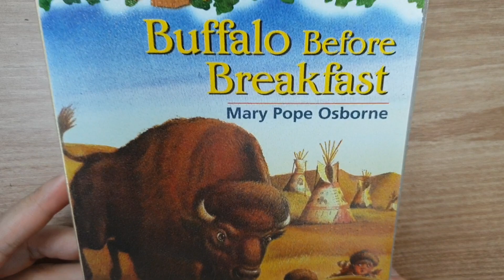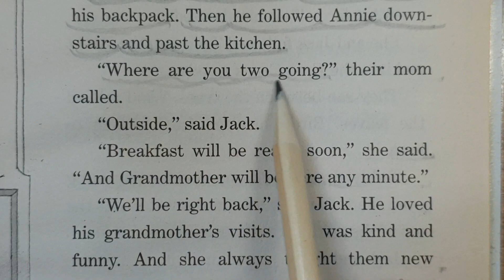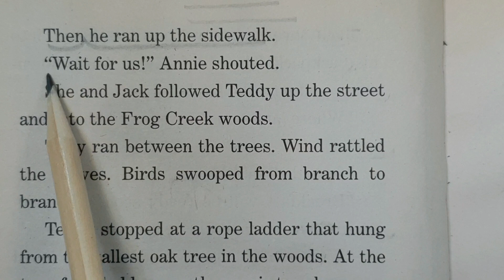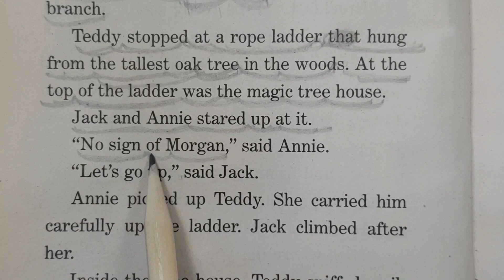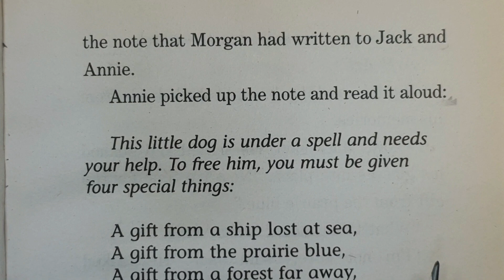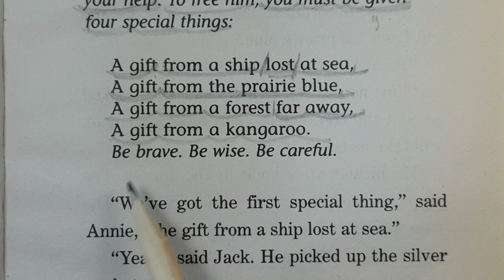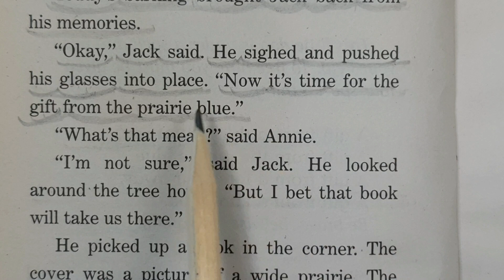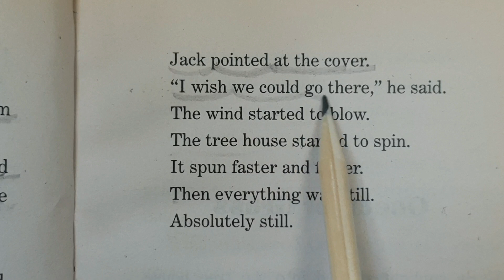MagicTreeHouse#18ch1매직트리하우스영어원서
하루 한 장 영어원서읽기 1.영어로 2. 책 읽는 즐거움을 함께 나눠요.  영어어순에 따른 우리말 뜻(의미덩어리)